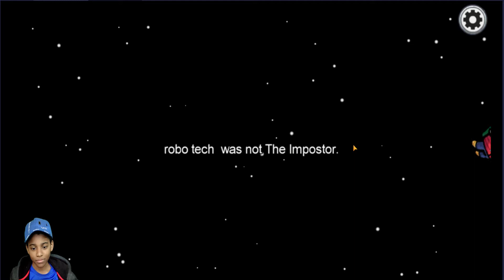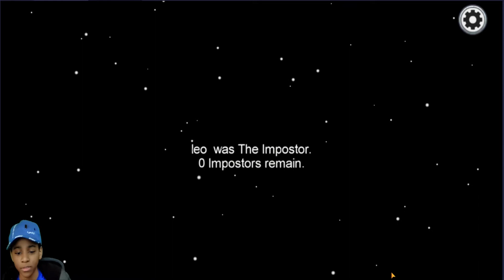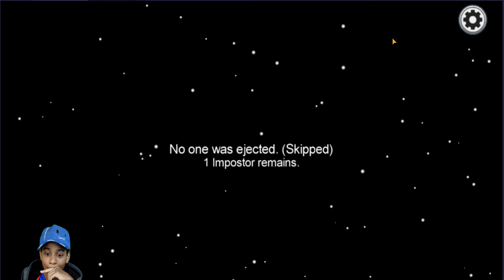This Is Rigged Against Me!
Detective S back at it again.